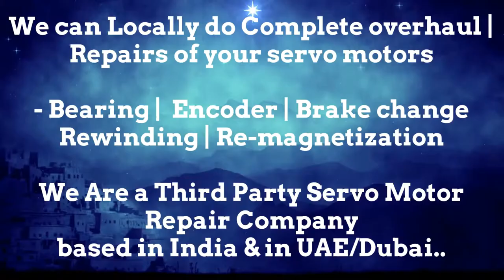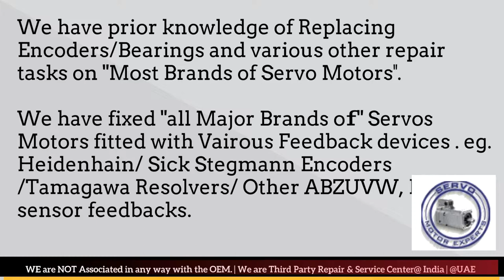HDD Sweden Resolver Angle Adjust India Servo Motor Heidenhain Sick Encoder Align Karnataka Delhi